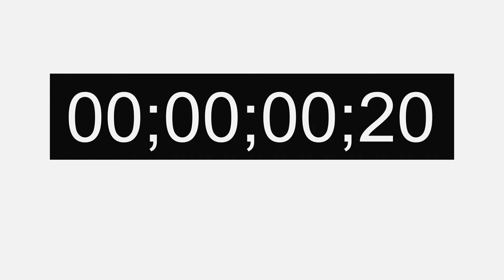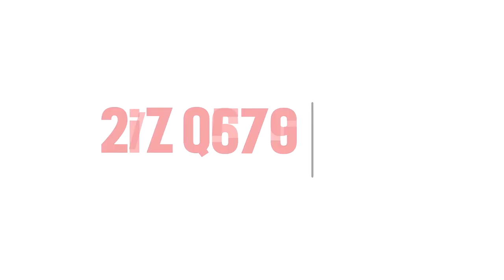Big Data Mar del Plata - 04 - Energía